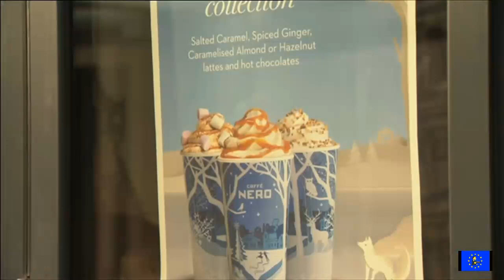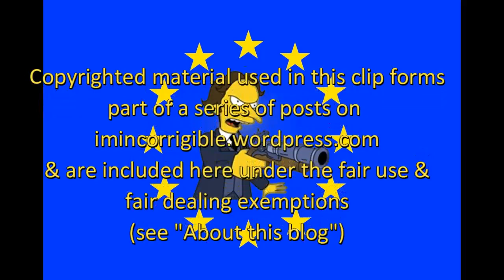Coffee Shops slipping 23 teaspoons of sugar in your Christmas cup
BBC News at Six 3 December 2019